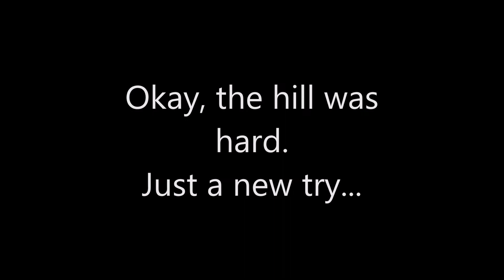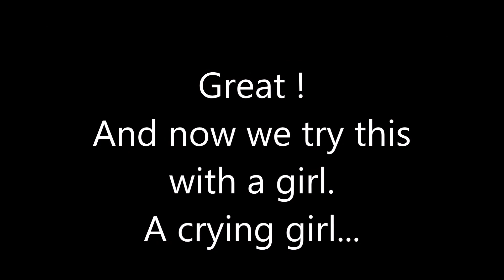Really good hard Offroad 4X4 fun. Including a crying Girl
Hard up Hill in a Suzuki Vitara ( Viagra ).
Really good Offroad fun.

Off Road Compilation hill climp
Mud Terain Suzuki UAZ Toyota Nissan Lada
Ford Dodge Samurai Jimny SJ Extreme
Fun Fail Win